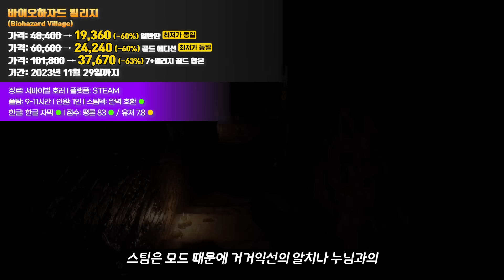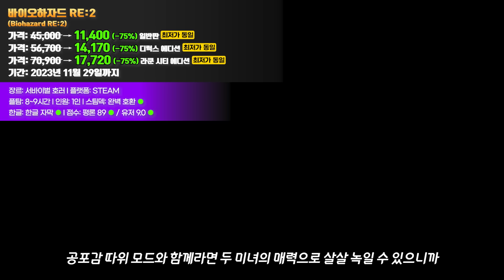어른들을 위한 성인용 꿀잼 게임만 모았다! 스팀 가을 할인 최저가 추천 게임 파트 3 #8 (스팀 가을 할인 추천 게임)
00:00 스팀 가을 할인 브리핑
00:27 Biohazard Village
01:08 BIOHAZARD RE:4
01:52 Biohazard RE:2
02:34 Red Dead Redemption 2
03:09 DARK SOULS REMASTERED
03:36 The Elder Scrolls V Skyrim Special Edition
04:07 DOOM Eternal
04:32 Cyberpunk 2077
05:20 Yakuza Like a Dragon
05:54 Detroit: Become Human
06:25 Metro Exodus
06:56 SENRAN KAGURA SHINOVI VERSUS
07:14 Maneater
07:41 SNIPER ELITE 5
08:08 PERSONA 5 ROYAL

스팀 가을 할인 추천 게임